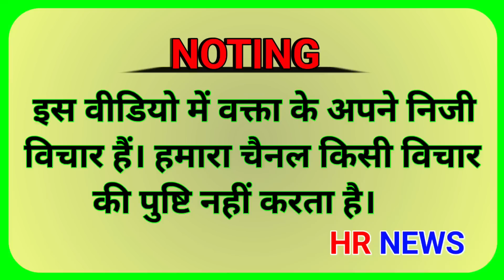jind रोडवेज बस व क्रूजर की जबरदस्त भिड़ंत। हाद*से में हुई शर्मसार करने वाली घट*ना। hr news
jind रोडवेज बस व क्रूजर की जब*रदस्त भि*ड़ंत। हाद*से में हुई शर्म*सार करने वाली घट*ना। hr news

हरिद्वार जा रहे डाक कांवड़ियों की गाड़ी चक*नाचूर। दुर्घ*टना में मोनू महम निवासी की हुई मौ*त। hr news
मनीष_सरपंच ह** माम*ला। अब मिलेगा इंसाफ। दोनो आरो*पी गिरफतार। क्यों की मनीष की ह**या hr Jind news

मनीष_सरपंच ह** माम*ला। सरपंच की मां ने किया एक बडा खुलाशा । क्या यही कारण है ह** का hr Jind news

मनीष सरपंच ह** माम*ला। सरपंच की पत्नी आई मीडिया के सामने। रो रो कर हुवा बुरा हाल। hr Jind news

जिन्होंने सरपंच को गो*ली मारी थी?? उनके घर में लगी भया*नक आग ??

जिंद जिले के सरपंच मा*मला। सरपंच के ताऊ ने किया बड़ा खुला*सा। पूरे परिवार को बताया दो*षी। jind hr news

Uchana के गांव Kabarchha के सरपंच manish का  पुलिस को दी गई सूचना | jind news manish sarpanch

मनीष सरपंच की श*व यात्रा में आये लाखों लोग |पुरा गांव भूखा नहीं जला चूल्हा

Jind : सरपंच की गोली मारकर हत्या..गांव में तनावपूर्ण माहौल LIVE